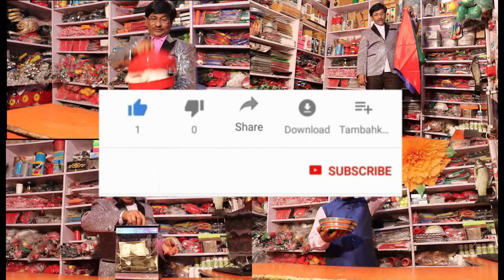Flower to garland कैसे फूल माला बना जादू देखिए/jadu dukan/pandit magic shop/9934607159/bihar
The price of is Flower to garland  Rs. 600

50 magic:     • 50 magic combo pack,घर...

51 magic:     • 51 magic instrument bo...